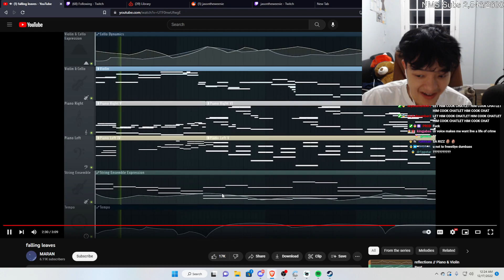SHOULD JASON MAKE A FULL VERSION TO THIS?? 🎵🎵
Follow Jason on his socials!